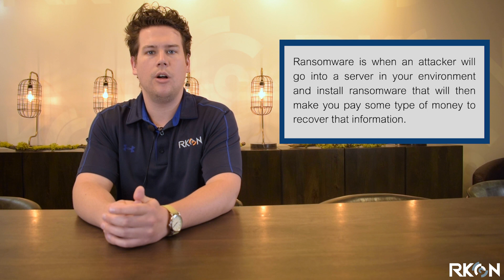What Are Some Common Cybersecurity Attacks? | RKON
Today we're discussing common cybersecurity attacks in the industry and what users should keep an eye out for. Follow along to learn more about phishing and ransomware attacks.

See how our cloud security services can help protect your organization
Need more information about RKON's capabilities?

RKON
328 S. Jefferson St. Suite 450